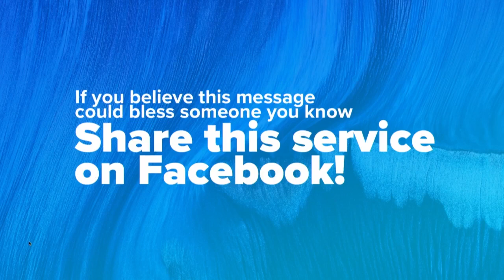2021 summer commencement for the School of Business Administration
Your degree represents a great deal of work and commitment on your part, and on the part of those who have helped you along your journey.